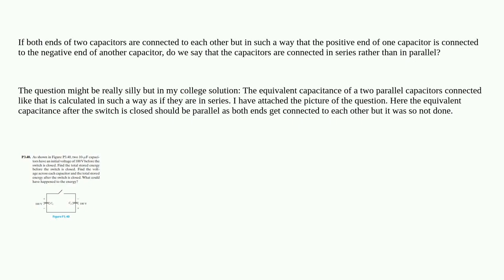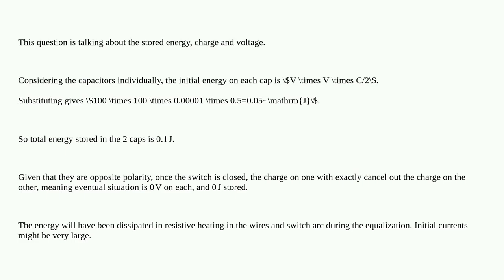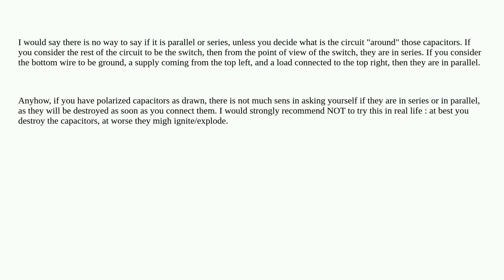Are two capacitors connected together considered to be parallel or series?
A special thanks goes out to the community

  capacitor energy parallel series capacitance